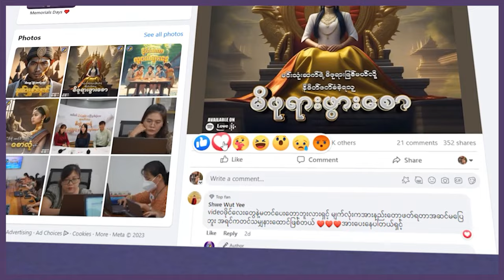"ချင်ရှီဟွမ်ဘုရင်မင်းမြတ်ကြီးကို ဝန်းရံကာကွယ်ပေးထားတဲ့မြေအောက်တပ်ကြီး"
တရုတ်ဇာတ်လမ်းတွေထဲမှာ တွေ့မြင်ရလေ့ရှိတဲ့ မြေသားနဲ့ထုလုပ်ထားပြီး လက်ရာမြောက်လှတဲ့မြေသားစစ်တပ်ကြီးကို Z-Lann ဇာတ်လမ်း ပရိသတ်တွေမြင်ဖူး တွေ့ ဖူးကြလိမ့်မယ်ထင်ပါတယ်။  ဒီတစ်ခေါက်တင်ဆက်ပေးမဲ့ "စူးစမ်းရှာဖွေကမ္ဘာ့အမွေ" အစီအစဉ်မှာတော့ တရုတ်နိုင်ငံရဲ့ အထင်ကရအမွေအနှစ်တစ်ခုလို့ဆိုရမဲ့ တရုတ်ပြည်ရဲ့ပထမဆုံးဧကရာဇ် ချင်ရှီဟွမ်ဂူဗိမာန်နဲ့ သူ့ရဲ့မြေအောက်မြေရုပ်စစ်တပ်ကြီး အကြောင်းပဲဖြစ်ပါတယ်။

ဒီ ဂူဗိမာန်ကြီးနဲ့ မြေရုပ်စစ်တပ်ကြီးကို တည်ဆောက်ခဲ့ရတဲ့အကြောင်းအရင်း ရည်ရွယ်ချက်နဲ့ သမိုင်းဆက်စပ်အကြောင်းအရာတွေကို ဒီဗီဒီယိုထဲမှာ ဗဟုသုတရဖွယ် နားဆင်ခံစားရမှာဖြစ်လို့ ကမ္ဘာ့အမွေအနှစ်သမိုင်းကြောင်းတွေအကြောင်းကို စိတ်ဝင်စားတဲ့ ပရိသတ်တွေအတွက် ဖန်တီးတင်ဆက်လိုက်ရပါတယ်။

ဇာတ်လမ်း Z-Lann မှတင်ဆက်ပေးလျက်ရှိတဲ့ အစီအစဉ်ကောင်းတွေကိုတော့ ဇာတ်လမ်း Z-Lann ရဲ့ YouTube ကနေလည်း ရှုစားနားဆင်နိုင်သလို အသံဖိုင်သီးသန့်နားထောင်လိုကြသူတွေကတော့ အောက်ပါလင့်ခ်ကနေ တစ်ဆင့်ဝင်ရောက်နားဆင်ခံစားနိုင်ပါတယ်။